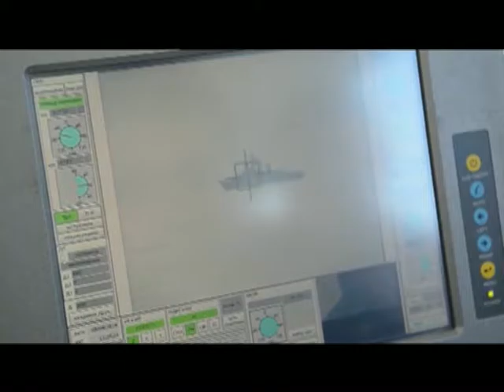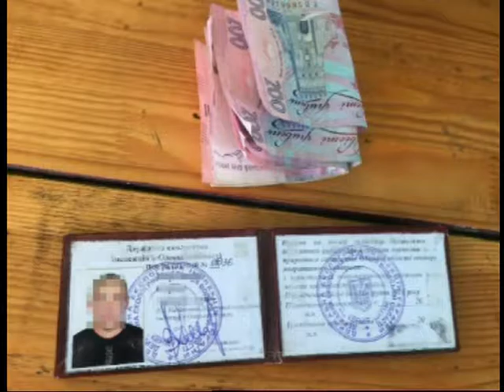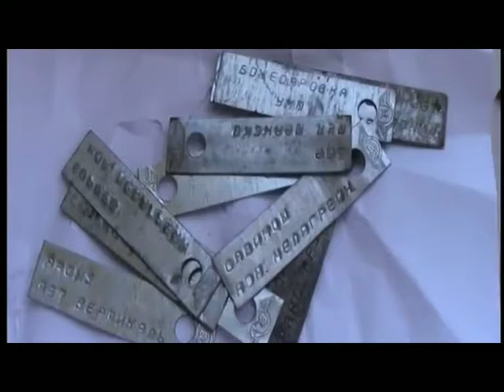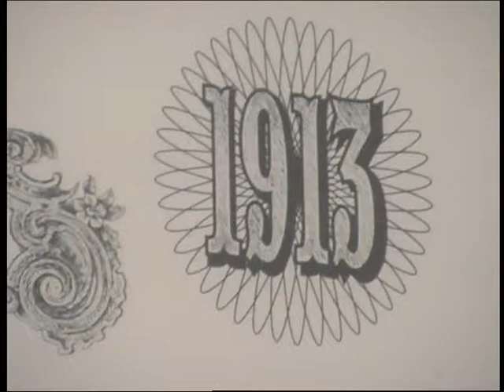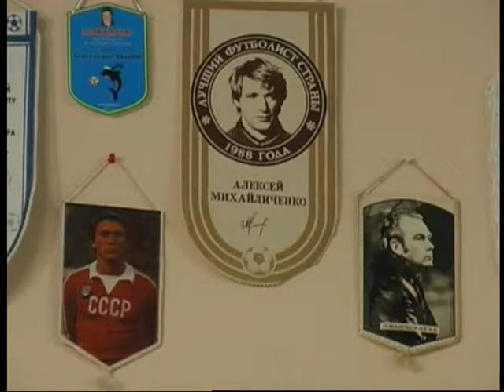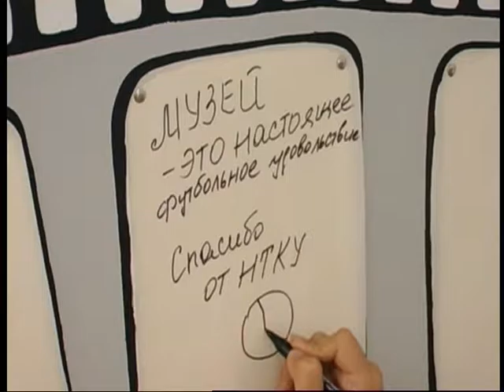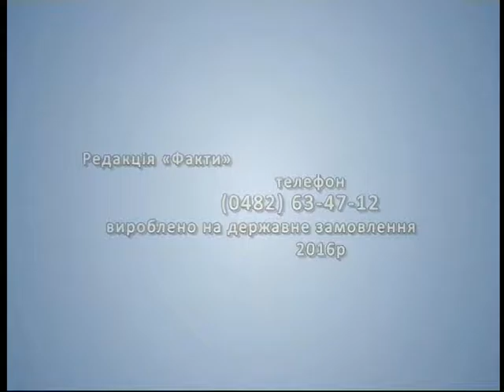"ФАКТИ" від 12.09.2016